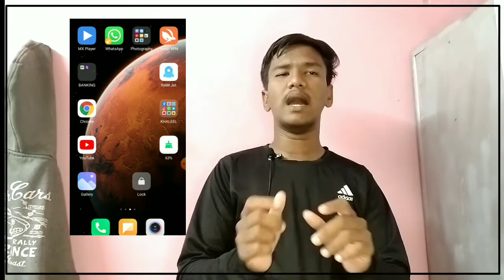How to unblock myself in Watsapp 😎100% working Tricks | 2021 Watsapp Tricks👫